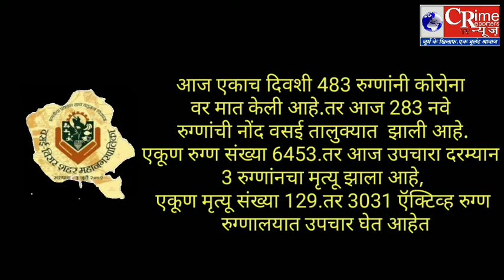वसई विरार मध्ये 283 नवीन कोरोना रुग्ण,3 की मृत्यु,483 झाले कोरोना मुक्त.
वसई विरार में 283 नये कोरोना मरीज,3 की मौत,483 हुए कोरोना मुक्त.